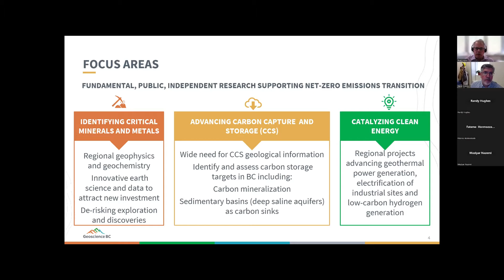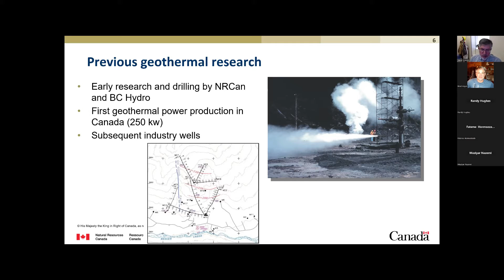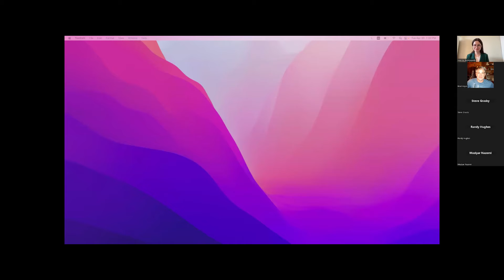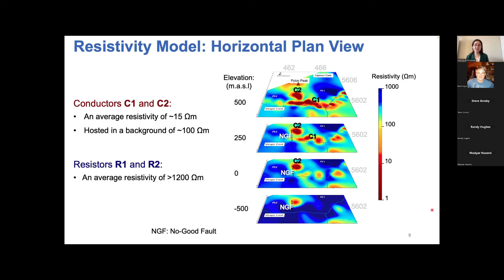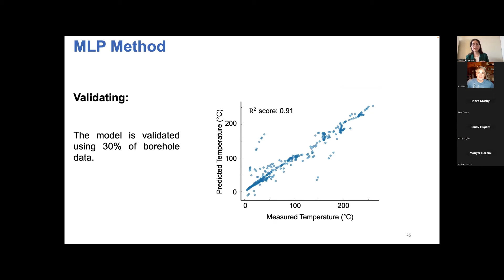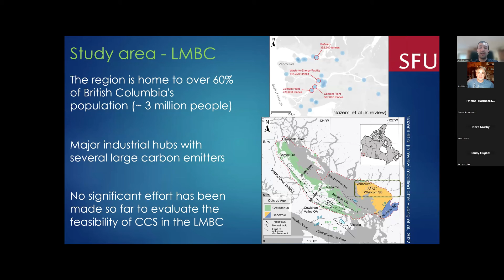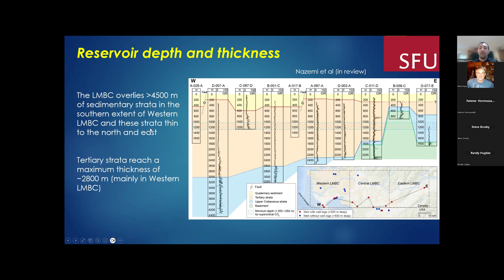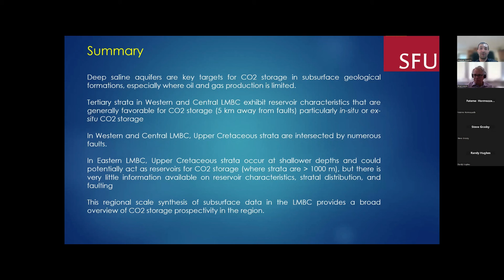Webinar: The Next Generation of Clean Energy & CCS Research in BC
Geoscience BC webinar featured geothermal energy and carbon sequestration with a focus on the latest geoscience research and the next generation of researchers.

Geoscience BC Scholarship Program recipients Fateme Hormozzade and Maziyar Nazemi presented technical talks on their research, while Natural Resource Canada’s Dr. Steve Grasby provided an update on the Garibaldi Geothermal Volcanic Belt Assessment Project.